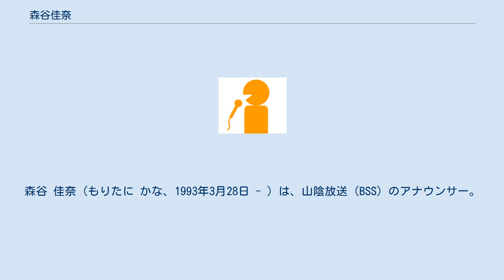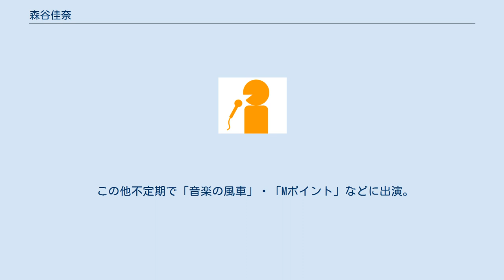森谷佳奈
森谷 佳奈（もりたに かな、1993年3月28日 - ）は、山陰放送（BSS）のアナウンサー。
島根県松江市出身。
 松江市立松江第一中学校、島根県立松江北高等学校、ノートルダム清心女子大学卒業。
 中学校時代は英語部、高校時代は放送部に所属。
 2015年4月に山陰放送入社。
 2015年5月18日から6月末までのMBS毎日放送でアナウンス研修を受け、2015年7月3日 午前9時55分の『BSSニュース』（『ご近所わいど今日もハレルヤ!』内包）で山陰放送アナウンサーとしての「初鳴き」（番組デビュー）を果たした。
 その後、『音楽の風車』等の研修も受け、2015年9月29日火曜日から森谷にとって初のレギュラー番組『自由ほんぽーおしゃべり本舗』を担当。
 同年10月2日木曜日からはローカルニュース番組『テレポート山陰』を木・金曜日のレギュラーキャスターとして担当開始。
 2016年4月4日月曜日から、自身初の冠番組『森谷佳奈のはきださNIGHT!』を担当開始。
 2019年3月末を以て『午後はドキドキ!』と『テレポート山陰』を降板。
 同年4月から『生たまごBang!』MCの1人に加わる。
 秦まりなアナウンサーの産休入りのため、2020年1月28日火曜日より、産休代役という形で再び『テレポート山陰』に火曜日・水曜日にキャスターとして出演していた。
 しかし、新型コロナウイルス感染症による緊急事態宣言発令に伴い、2020年4月17日〜2020年5月31日の期間、キャスター1名体制で進行する形に変わったことや、2020年6月1日から、新キャスター2名（木嶋雄大・小崎純佳）が登板することを受け、産休代役としての登板は、2020年4月22日を最後に終了。
 2020年2月からは秦アナウンサーが担当していた鳥取県政番組『マルっと!とっとり』を引き継ぎ担当開始。
 『ラジオ番組表』（2020年春号、三才ブックス）にて森谷が表紙写真で掲載されている。
放送局社員アナウンサーの表紙起用は、2019年秋号の永岡歩（CBCテレビアナウンサー）に続いて2例目だが、女性および単独での起用は初めて。
 趣味は、ジムで体を動かすこと。
アニメ鑑賞、アイドルのライブや握手会、ラジオを聴くこと。
特技は、ピアノ、絵を描くこと、妄想である。
 晩酌はいつも自宅で1人飲みしている。
 この他不定期で「音楽の風車」・「Mポイント」などに出演。